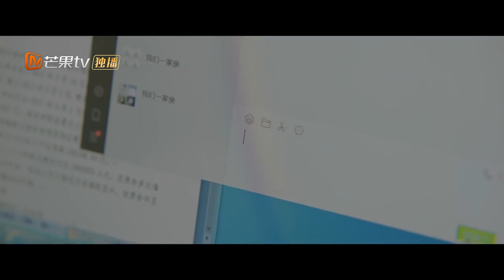【青春🍃💓悸动Clips&Shorts】 为了让母亲接受做手术，林语惊同意和沈倦分手｜《白日梦我 You Are Desire》MangoTV Drama